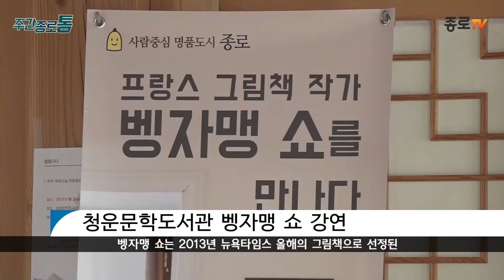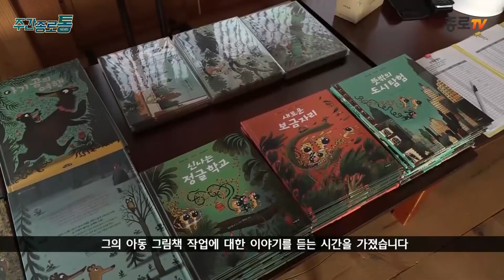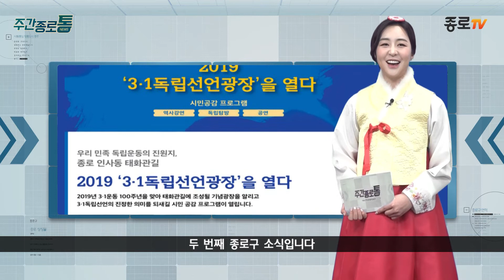[종로TV] 2월 첫째 주 주간종로통 (feat. 전은화 아나운서)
바르게살기운동 종로구협의회 설맞이 홀몸 어르신 생필품 전달식 200만 원 상당 생필품

제 24회 한무숙 문학상 시상식 정한아 작가 친밀한 이방인

#3.1운동 100주년 기념 독립운동 발자취 탐방 프로그램 2월 10일

복지그늘 없는 행복한 종로 만들기 신나고 힘나는 운동화 지원
뽀송뽀송 아기기저귀 지원 사업

한 주간의 다양한 종로구 소식

종로TV #[주간 종로통]에서 확인하세요